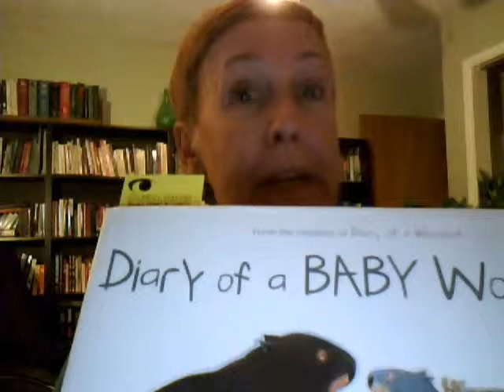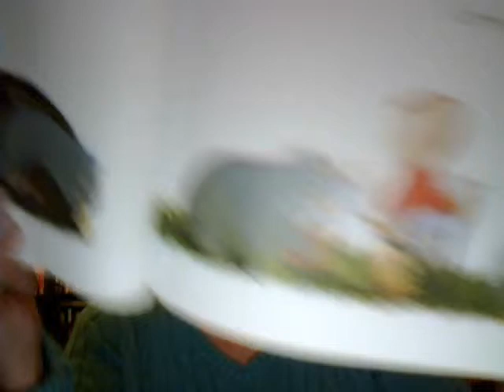BenjaminBooBooks Review-Diary of a Baby Wombat.wmv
My review of the children's book "Diary of a Baby Wombat" by Jackie French, illustrated by Bruce Whatley.